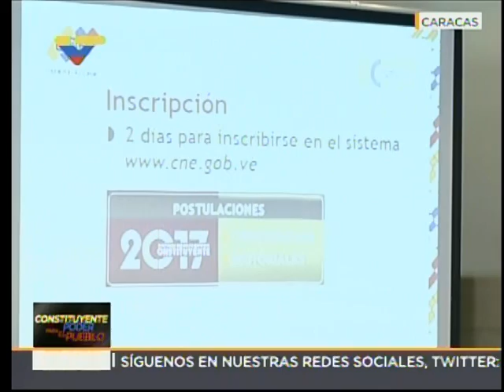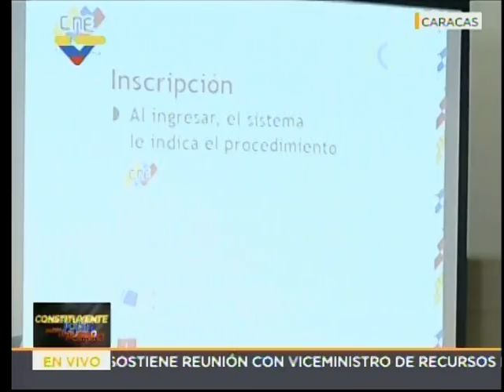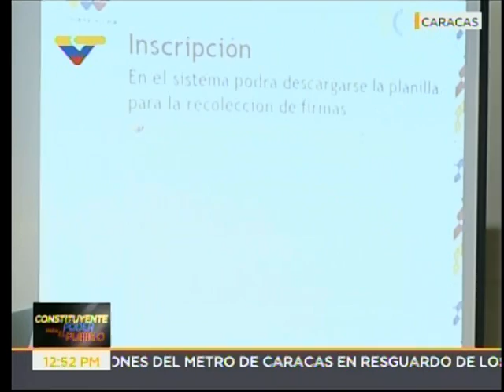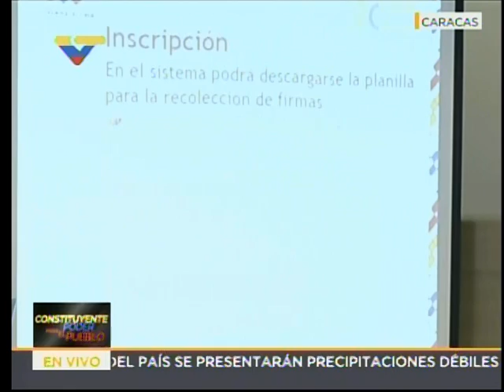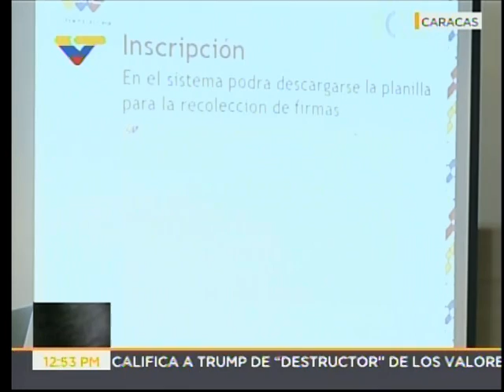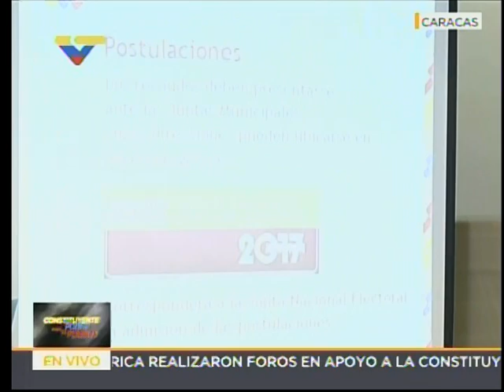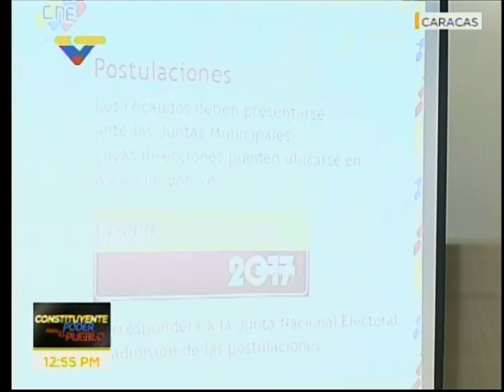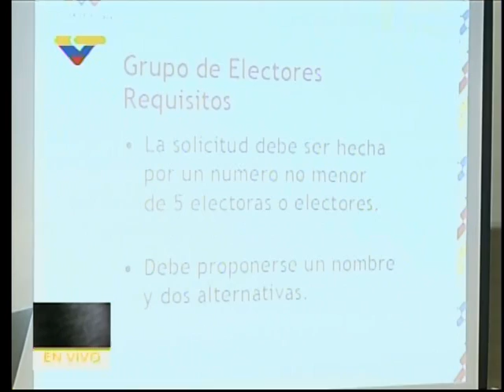Rectora del CNE Tibisay Lucena explica cómo se inscribirán candidatos a la Constituyente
Rueda de prensa el 30 de mayo de 2017 desde el CNE. Caracas, Venezuela